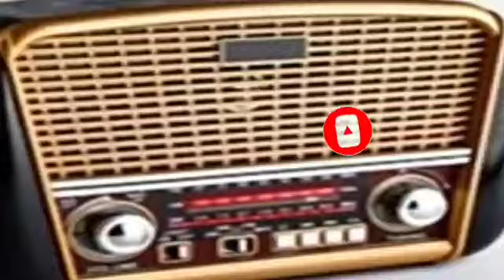guzri hoon is thara se lata ji film bahana